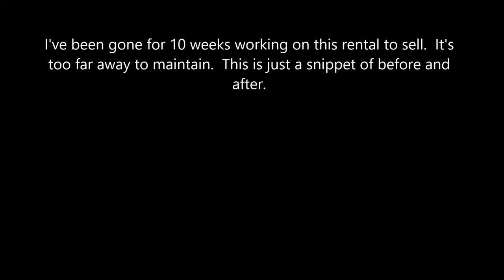Selling my rental in TN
I've been gone from FL to sell a rental I have in TN.  This is just a snippet of the 10-11 weeks I spent there and the results of my work.  Hope you enjoy.